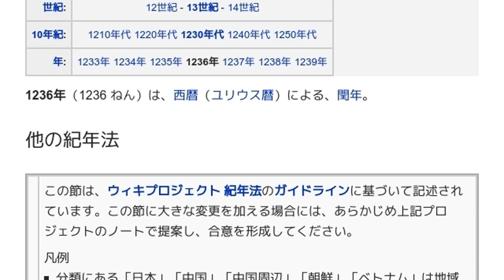「1236年」とは ウィキ動画